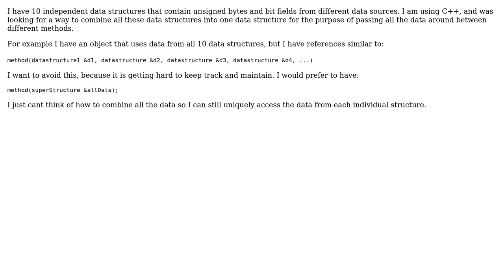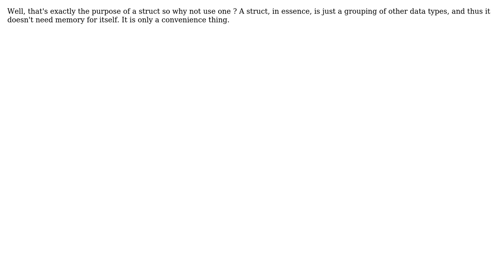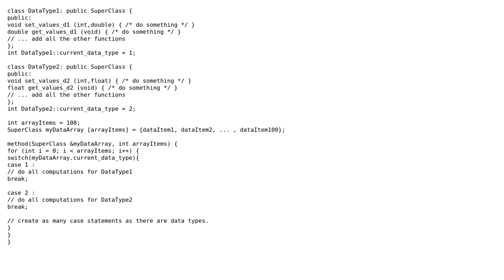Software Engineering: Lots of independent data structures into one big one (2 Solutions!!)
Software Engineering: Lots of independent data structures into one big one

With thanks & praise to God, and with thanks to the many people who have made this project possible! | Content (except music & images) licensed under CC BY-SA | Music | Images & others | With thanks to user zacharoni16 user walid user Amr Ayman and the Stack Exchange Network Trademarks are property of their respective owners. You are responsible for your own actions.